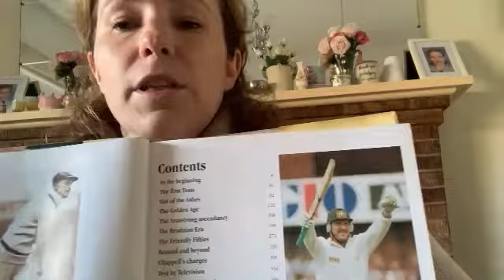Quiz Question 1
Structures of Texts Quiz